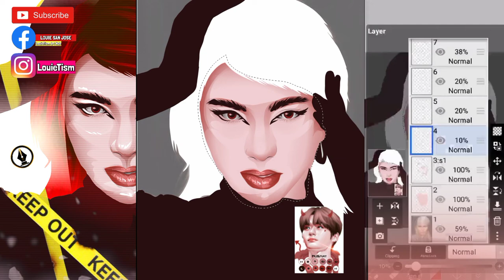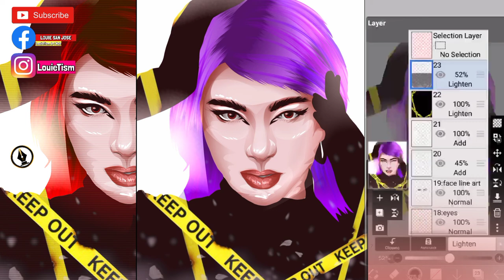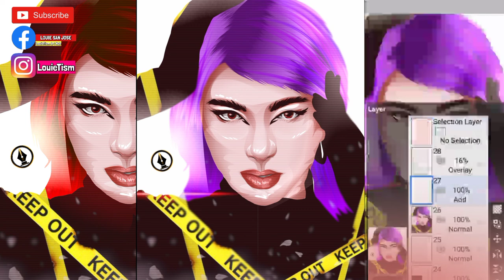Vexel Art - Gazini Ganados | IbisPaint X | LOUIE SAN JOSE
Hello HUBBIES! Watch now!

✔Hey guys, what's up? It"s Louie San Jose! im back now with another video!

MY S O C I A L M E D I A